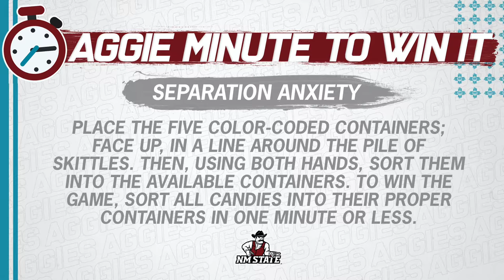AGGIES MINUTE TO WIN IT - NM State Football vs. Baseball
It's the epic match-up between NM State Football vs. Baseball as they get their hands dirty with a game of separation anxiety in this edition of Aggies Minute to Win It!